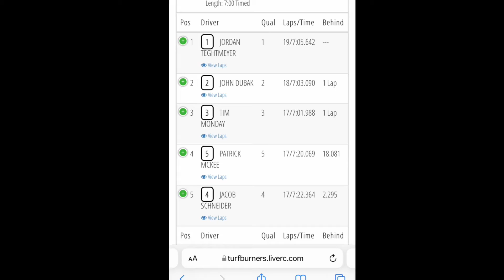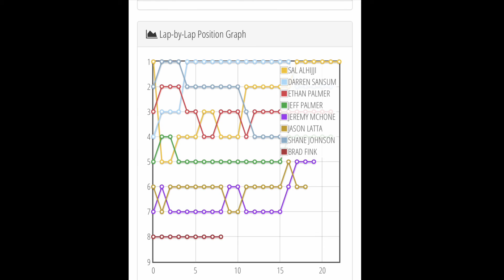6amRC. Turfburners. SCT mains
Turfburners in Indianapolis